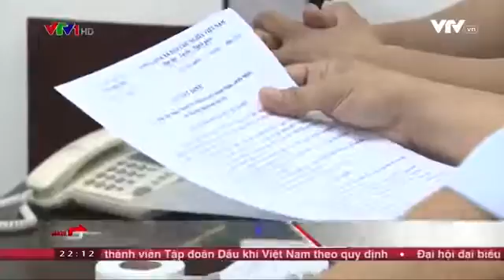Siết Chặt Quản Lý Phòng Khám Tư Nhân